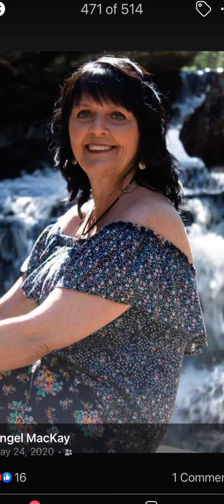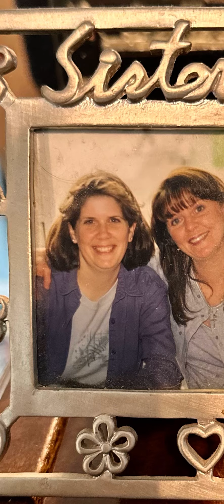A tribute to my sister Angel MacKay